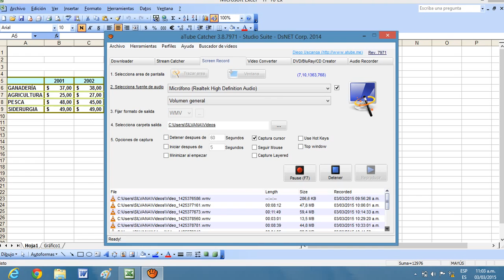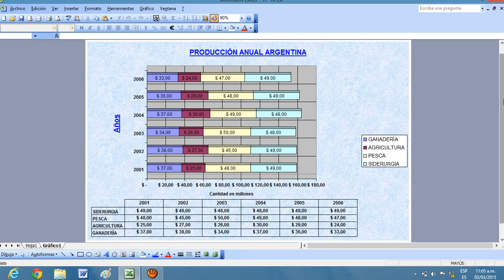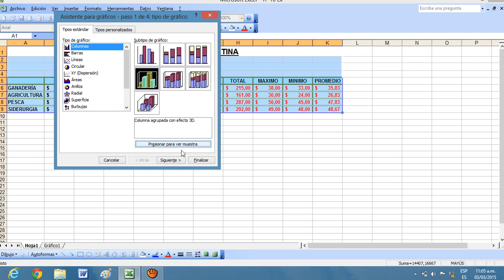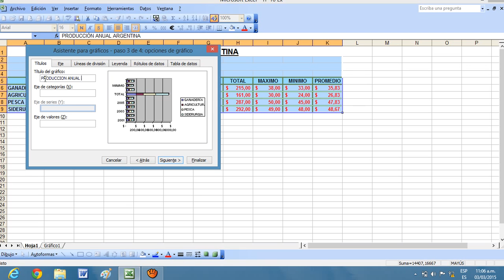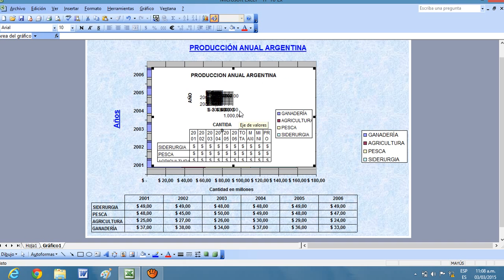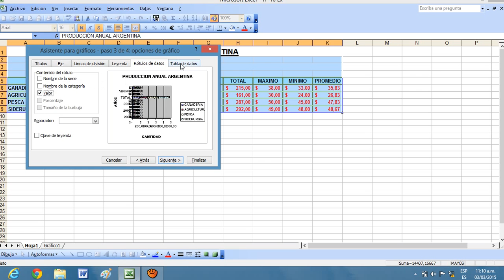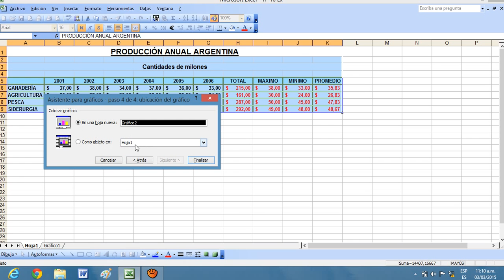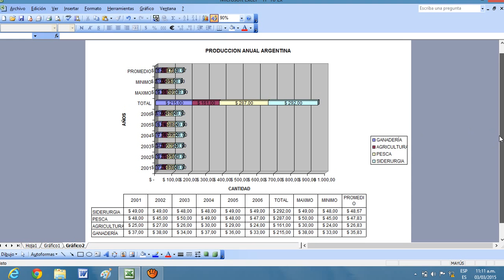TP Cuadernillos Producción anual argentina